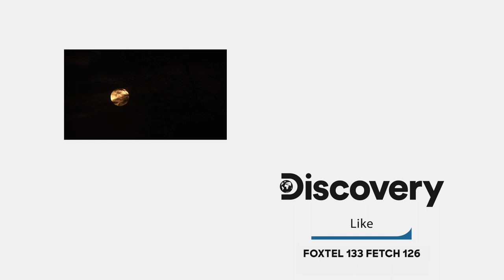Transgender Ex-Soldier Terra Is Relieved By Shaun's Kindness And Support | Naked And Afraid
A transgender ex-soldier joins forces with a hunter to survive in the wilderness for 21 days. They find an ideal location for their camp, but the first night turns out to be more challenging than they had thought.